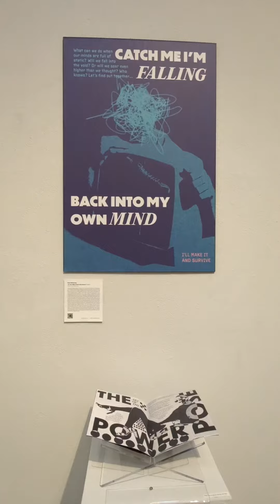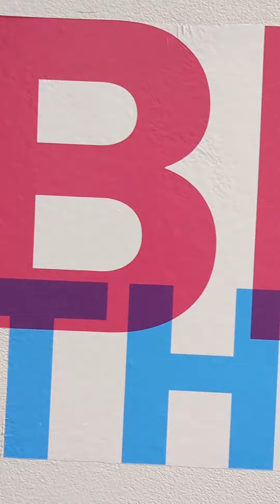TRANSPARENCY - Senior Graphic Design Exhibition 2023